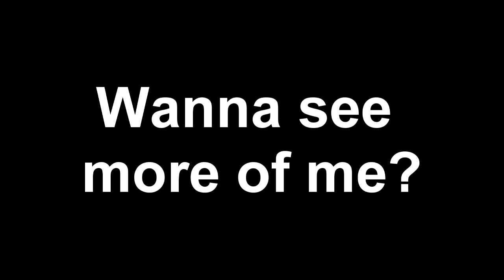Ben vs 1D vs Beiber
It's actually @thebatben now...